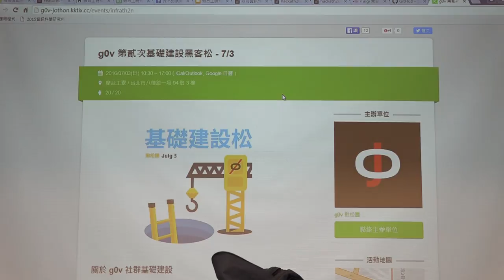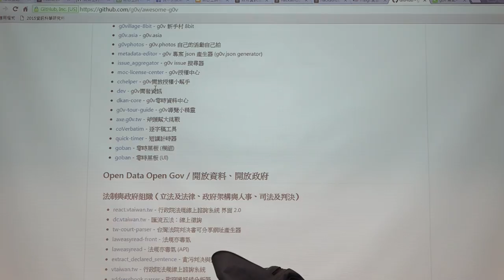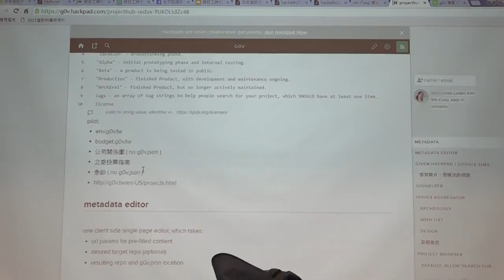g0v tw hackath20n — 提案 — 基礎建設松報告預告 — 總統直選黑客松